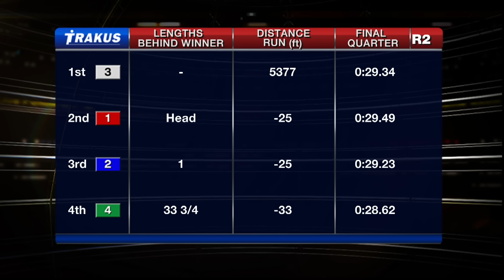Woodbine, Sbred, Jan. 18, 2016 Race 2